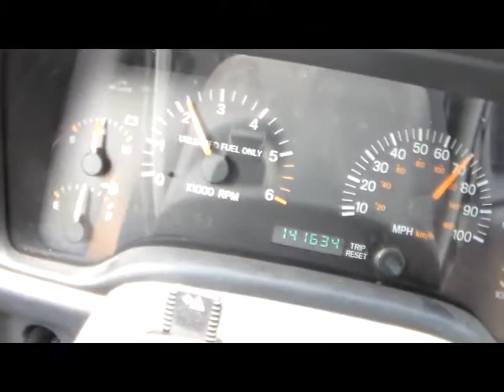MY REALITY JEEP LIFE 153 Roadtrip to Bantam Jeep Festival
My drive to Bantam Jeep Festival!